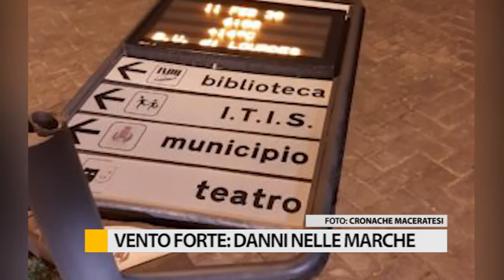Vento forte: danni nelle Marche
Vento ancora forte nelle Marche. Più di 170 gli interventi dei vigili del fuoco nelle ultime 24 ore